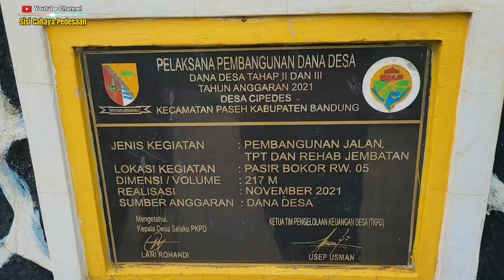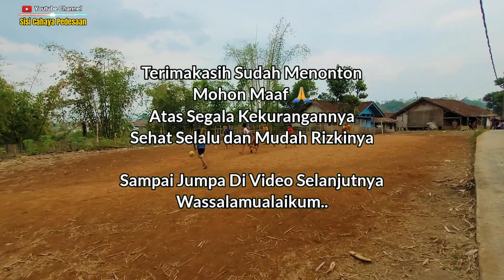JUTAAN ORANG AKAN TERPESONA, KAMPUNG YANG SUBUR MAKMUR DAN KEASRIANNYA. PEDESAAN DIJAWA BARAT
📌 Lokasi Kampung Pasir Bokor Desa Cipedes Kecamatan Paseh Kabupaten Bandung Jawa Barat Indonesia

Masya Allah... Sungguh Menakjubkan Untuk Seorang Bocah Kecil Dengan Didikan Yang Baik, Angga Seorang Murid Sekolah Kelas 6 SD, dia rajin sekali setiap hari setelah pulang sekolah membantu orang tuanya untuk mencari rumput. Inilah Tanah Surga Angga Yang Asri Mempesona Pikabeutahen.

Jika Sahabat Mau Berbagi atau Ada Sedikit Rizki Yang Mau Menitipkan Untuk mereka yang dipedesaan.. silahkan hub WA kami... 🙏

Jika berkenan mengikuti chanel kami.
like, komen & share juga ya, semoga bermanfaat🙏

kritik & saran anda sangat berharga bagi kami🙏

Terimakasih sahabat sudah menonton🙏
tonton juga video kami yang lainnya👇